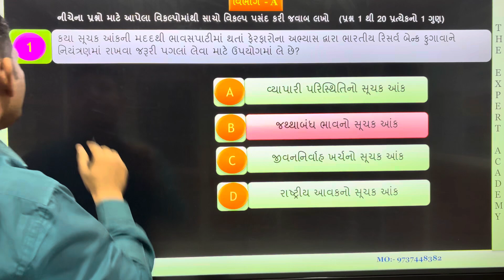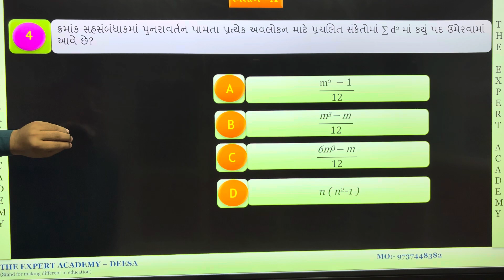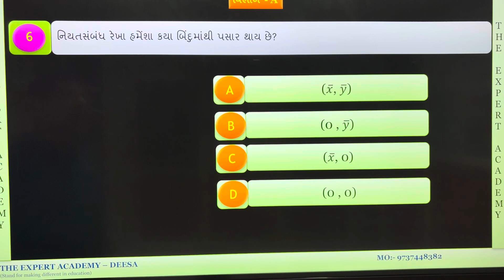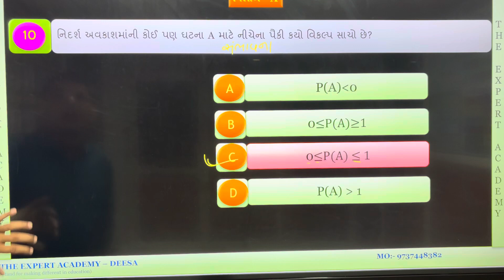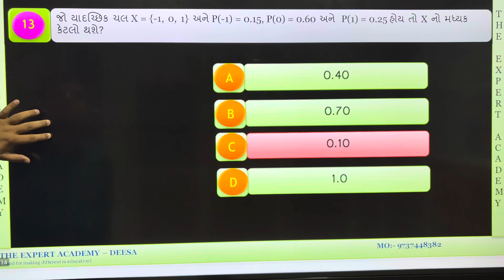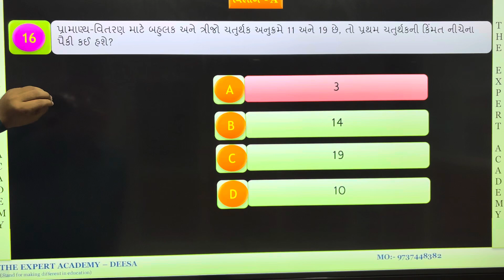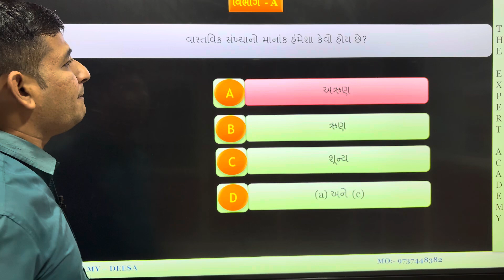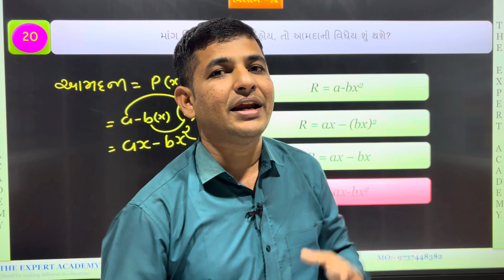Dhoran 12 gala assignment 2025 Stat Paper 2 section A solution I Std 12 gala assignment 2025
gala assignment std 12 Stat paper soluatin

ધોરણ 12 II આકાડાશાસ્ત્ર  II ગાલા એસાઈમેન્ટ II પ્રશ્નપત્ર 2  II વિભાગ A II Stat

B.COM-M.COM
BBA-MBA
GUJARATI MEDIUM
ENGLISH MEDIUM

Location:- Ambika Chock, DEESA
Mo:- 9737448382